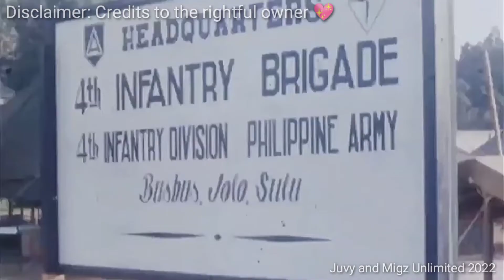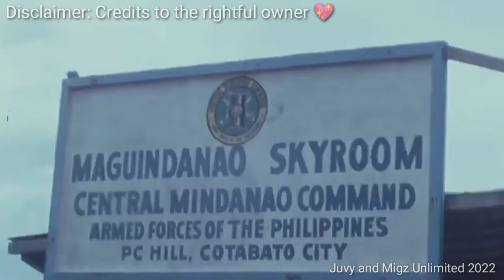ARMED FORCES OF THE PHILIPPINES DURING PRES. MARCOS SR. 1965-1986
Di rin pala basta-basta ang Pinas noon. Nakaka proud naman...🥰🥰🥰